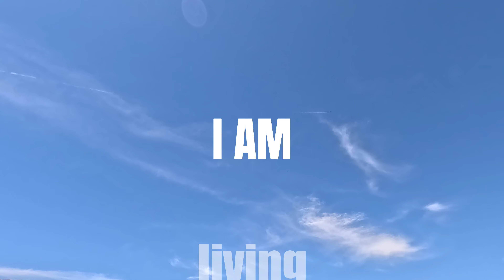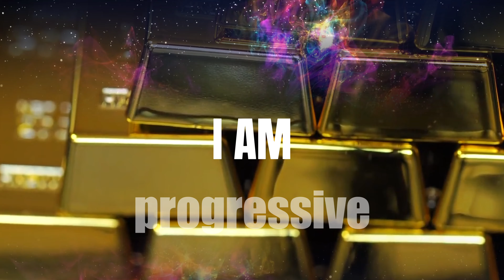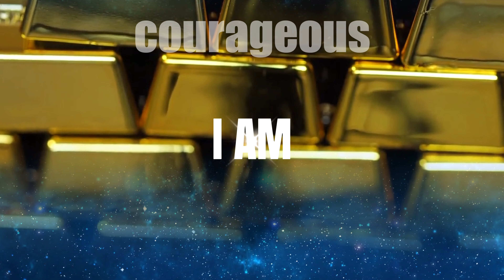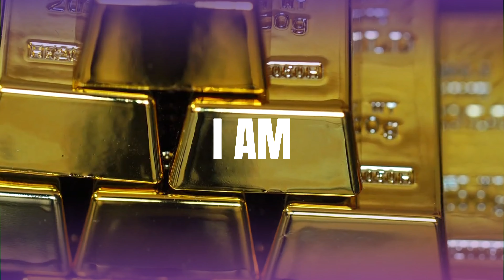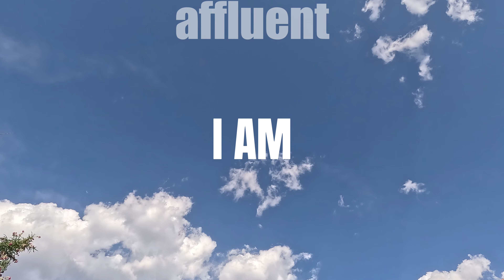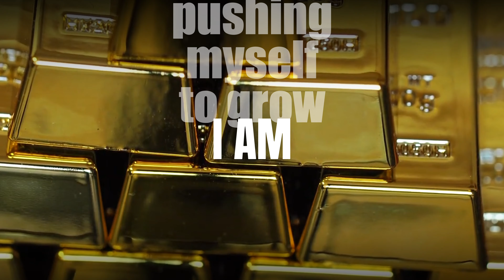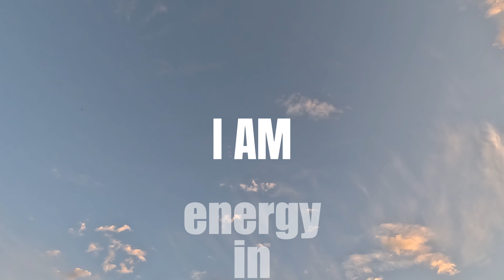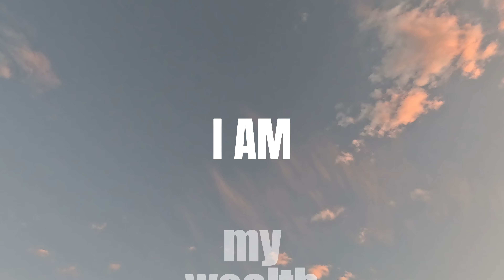963 hz "I AM WEALTHY" Affirmations 18 min to DEEP Efficient Sleep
💚 Positive sleep I Am Affirmations for deep sleep 💚
⭐️ Elevate Your Mindset with Powerful "Aham" (IAM) Affirmations ⭐️
Glad you are here, Amet De Vida, your ultimate destination for transformative "I AM" affirmations that act as the ultimate deep sleep wealth mindset boost in your journey of self-empowerment and positive change.

🌼 Unleash Your Potential for Self-Love and Success 🌼
Discover the magic of positive self-affirmations as we infuse them with the perpetual energy of Sanskrit. This unique combination aims to deeply resonate with your soul, enhancing the effectiveness of your manifestation journey.

🚫 Safety First 🚫
During this immersive experience, please prioritize your safety.
REFRAIN FROM OPERATING ANY VEHICLE OR MACHINERY WHILE LISTENING AND VIEWING THE VIDEO.
Let this be a space solely dedicated to your growth and transformation.

It's crucial to note that the content presented in this video is intended for personal growth and empowerment purposes only. It is not a substitute for medical, mental, health, cryptocurrency or financial advice.
IF YOU HAVE ANY HEALTH CONCERNS, WE STRONGLY RECOMMEND CONSULTING A MEDICAL OR HEALTH PROFESSIONAL BEFORE ENGAGING WITH THIS CONTENT.

📣 Our Engagement Policy 📣
Kindly note that Amet De Vida does not engage in responses within the comment section or send direct messages/emails.

🌱 Thank you for embarking on this remarkable journey of self-discovery and positive transformation. Remember, the affirmations you embrace shape your reality, and with the potency of "Aham" combined with Sanskrit, your potential is profound. Embrace your inherent power! 🌱

💫 May each of you find, re-connect with, re-new your own amet de vida. 💫

🎧 Grateful to the Artists who created the music: cosmic frequency 963 hz healing music by: twenty years later via CapCut 🎧

wealth
deep sleep
affirmations
relax
manifestation
wealth mindset
self-confidence
self-love
gratitude
shanti